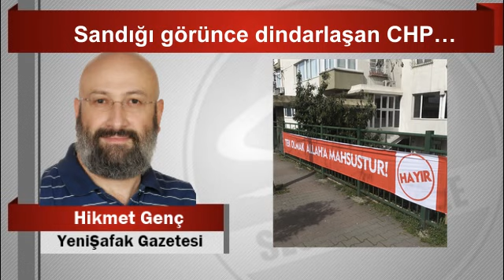Hikmet Genç Sandığı görünce dindarlaşan CHP…